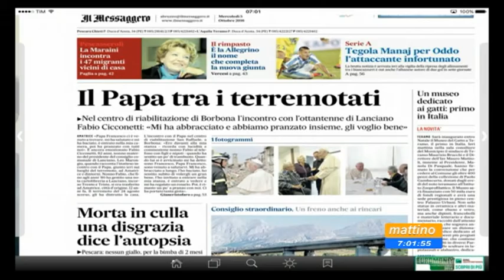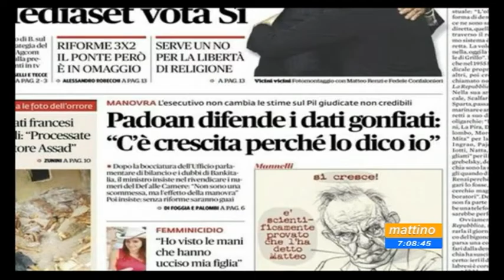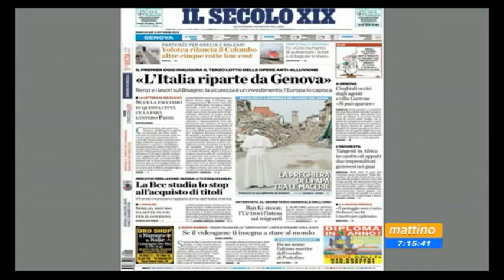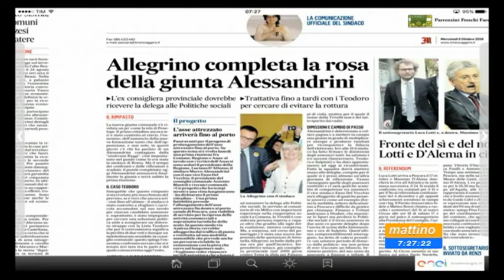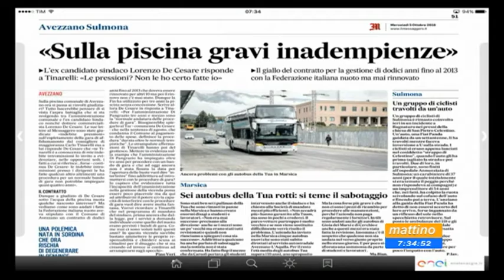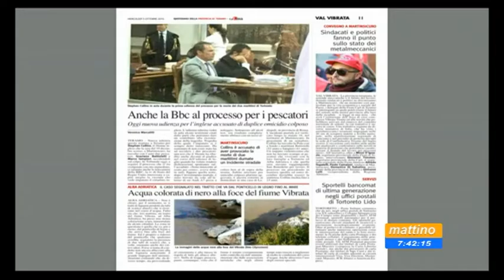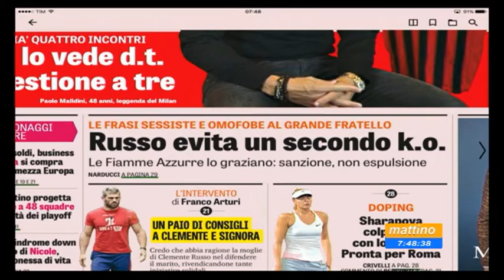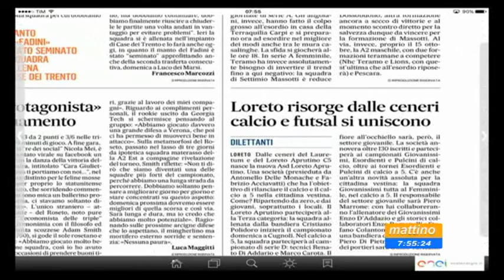Mattino 6 Rassegna stampa Mercoledì 5 ottobre 2016